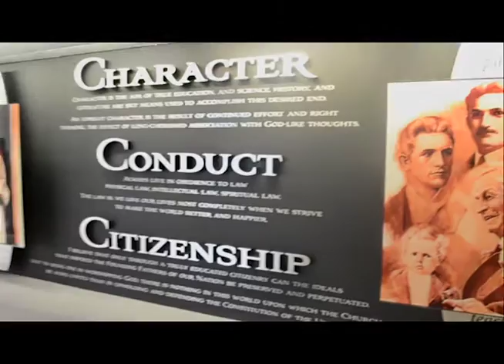Homecoming video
McKay School of Education Alumni Society invites all McKay School Alumni to attend the homecoming gathering on October 12, 2013 on the patio of the BYU conference center between 12:30 - 2:30 p.m. See you there.